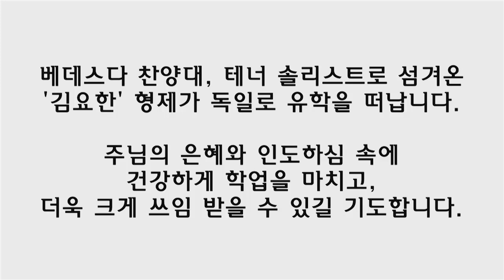십자가를 바라봄 - 종교교회 김요한(2019.02.24)